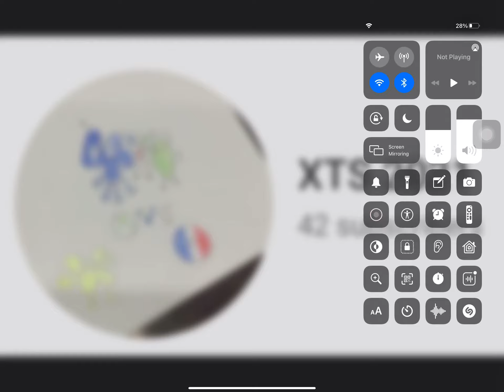New Profile Pic!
New Profile Pic, Thats All!!!